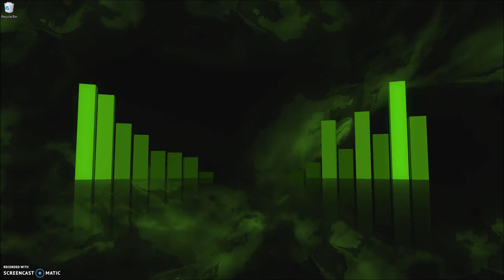A Sav3_St4te cover of Candy by Robbie Williams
This video ended being a bigger pain in the ass to make than DaxGroove

Follow me? You'll be notified when I say the same phrase 9 times in a row again